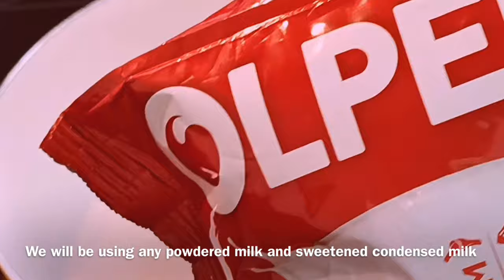Lahori Gajar halwa گاجرحلوہhome made instant khoya under 30min@Cooking-e-Diary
Desi desert this winters